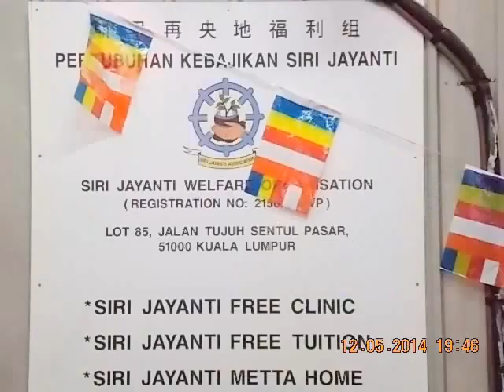Wesak Day,Sri Jayanti Buddhist Temple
Procession on the eve of Wesak Day along the streets of Sentul in Kuala Lumpur